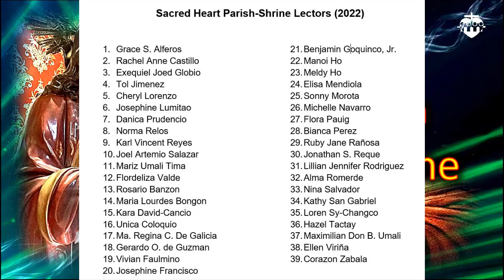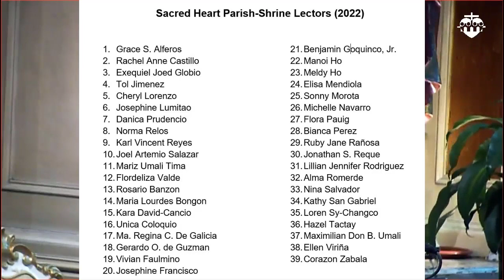Renewal of Commitment of Lectors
Annual renewal of commitment of lectors on National Bible Sunday (Jan 30, 2022)

On this day 39 lectors have renewed their commitment to the Lectors' Ministry of the Sacred Heart Parish-Shrine (Diocese of Cubao), Philippines=.

Here's the link to the homily of Pope Francis during the Sunday of the Word (Jan 23, 2022) in which he installed, for the first time, women lectors.